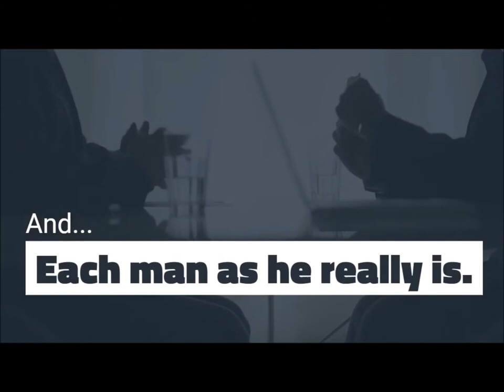Each Man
Social and Mass Communication Specialists'
Heavily influenced by mass media, our collection of ideas permeates the everyday lives of society.

We are Pop-Culture. But we're not for everyone. Just those who want us to "MAKE IT REIGN"